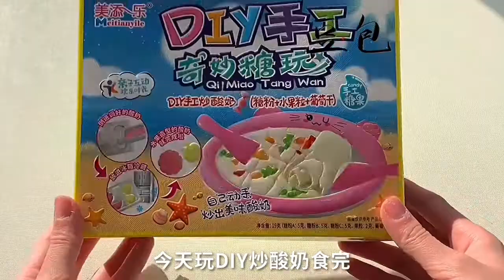今天来个特别的，diy炒酸奶食玩，图片和实物相不相符？【豆包包本包】